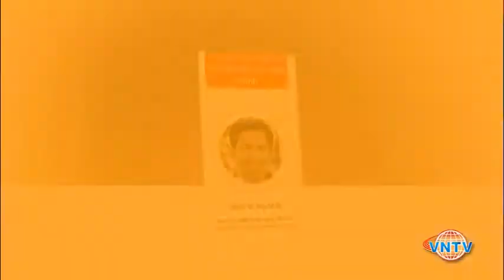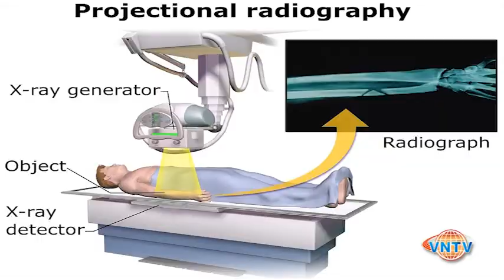Sức Khỏe & Đời Sống: Có Nên Chụp Hình Quang Tuyến (Xray) ? Bác sĩ Hồ Ngọc Minh, M.D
Sức Khỏe & Đời Sống: Có Nên Chụp Hình Quang Tuyến (Xray)
Bác sĩ Hồ Ngọc Minh, M.D

4655 Ruffner St, Suite 180